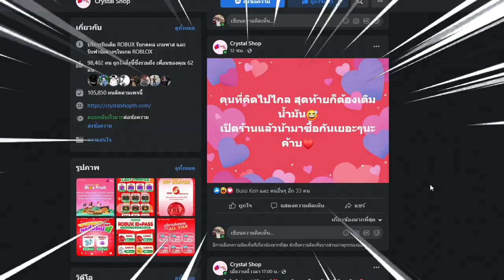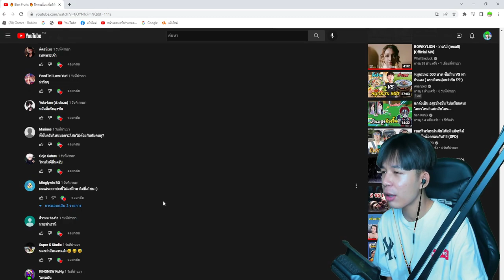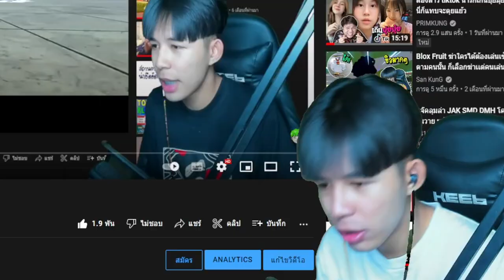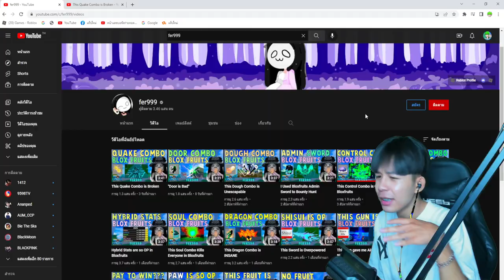🔥 Blox Fruits 🔥 ฝึกคอมโบวันช็อต ผลสั่น ขอโทษครับผมจะไม่ทำอีกเเล้วT^T